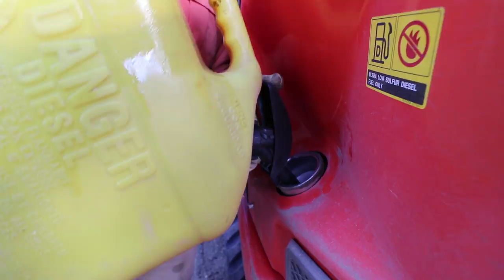Winter Did THIS to Our $10,000 OFF GRID WATER SYSTEM